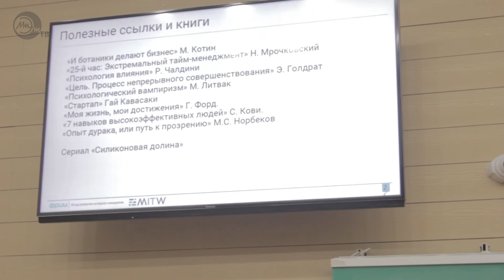Открытый лекторий — Дмитрий Беговатов и Александр Воронин